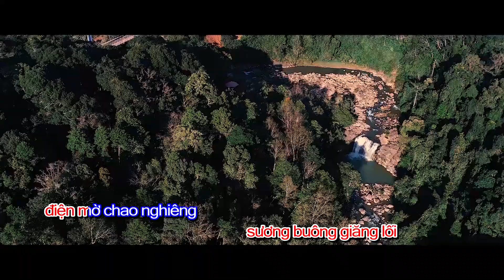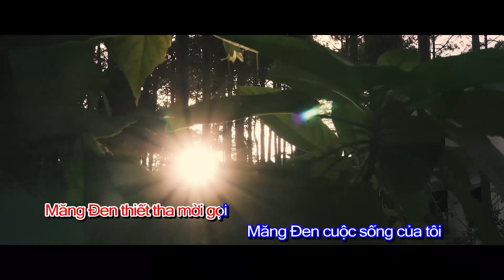Bài Ca Về Măng Đen Karaoke